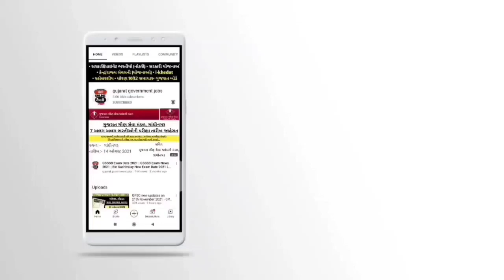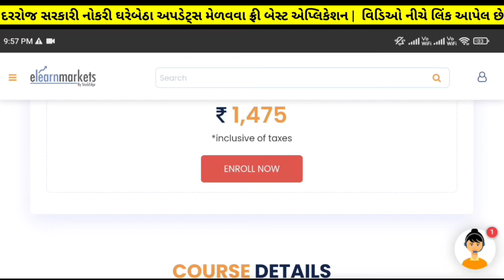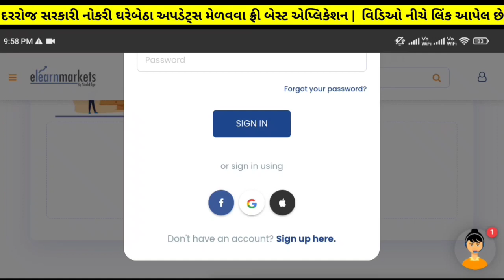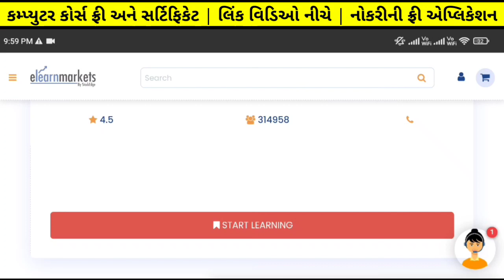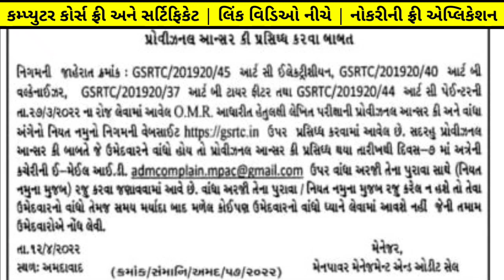GSRTC New Bharti 2022 - Today Update | 13 April 2022 | Conductor | Mechanic | Driver | Electrician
gsrtc conductor latest update
gsrtc bharti update 2022
gsrtc bharti today update
gsrtc today update
gsrtc driver
gsrtc conductor bharti 2022
gsrtc 2022 today update
gsrtc 2022 bharti update
gsrtc today bharti
gsrtc bharti today
gsrtc bharti update
gsrtc driver bharti 2022 today update
gsrtc conductor bharti 2022 today update

✅️🙏🏻 ₹1500 નો  કોમ્પ્યુટર કોર્સ ફ્રી મા 👉 સરકારી નોકરીની તૈયારી
કરતા ઉમેદવારો માટે એકદમ ખાસમ ખાસ 😇કોડ : EXCELGIFT
✅️ સરકારી/પ્રાઇવેટ નોકરી માટે બેસ્ટ એપ્લિકેશન
✅️ Quiz રમો અને ₹1000 બેઠું ઇનામ જીતો✅️

✅️ Career | Opportunity in Finance
સરકારી નોકરીની તૈયારી કરતા ઉમેદવારો માટે ખાસમ ખાસ